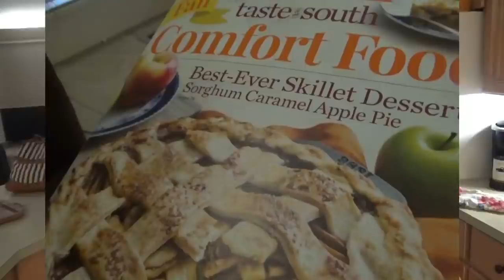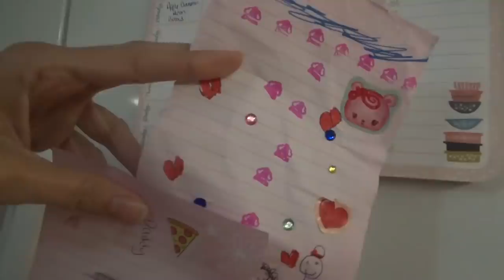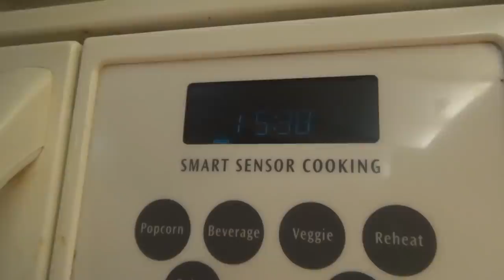HOMEMADE YEAST ROLLS AND TOTSAGNA! | WEEKNIGHT DINNER COOK WITH ME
Hey family!! In today's video we're trying out a NEW Lasagna recipe! TOTsagna!  The hubs is filled with laughter about it, but I find it delicious! LOL! 👍🤣  I also make some homemade yeast rolls that neve disappoint!

That is the link to where I saw the inspiration, here's how I did it! 👍😁
Ingredients:
2 lbs. Ground beef
1 tsp. garlic powder
1 tablespoon parsley flakes
2 jars pasta sauce
2 c. shredded mozzarella cheese, divided plus more for top
1/2 c. freshly grated Parmesan
1 container low-fat ricotta (15 oz.)
1 egg, beaten
1 bag frozen Tater Tots

Directions:
Brown ground beef, and drain.  Add pasta sauce. In a bowl mix together the ricotta cheese, parmesan, and two cups of mozzarella.  Then add the garlic powder and parsley flakes, mix well. Spray a 9X13 casserolle dish with cooking spray.  Place a small amount of the meat mixture in the bottom.  Then start layering tater tots, cheese mixture, and meat sauce.  When finished with the layering add more mozzarella cheese to the top.  Bake uncovered at 375° for 40-45 minutes.

INGREDIENTS
1 cup Water warm
3 and 1/4 cups White Flour
1/4 cup Sugar
1 tablespoon Active Dry Yeast or yeast packet
1 Egg
2 tablespoons Butter
1 teaspoon Salt

INSTRUCTIONS
Combine all ingredients (except for 1/4 cup of flour) in the bowl of a stand mixer and mix using a dough hook on low until combined.
(NOTE: I like to mix the yeast and warm water first while I'm getting everything else ready.  For some reason the rolls seem to do better when I do that.)
Continue mixing about 5 minutes, gradually adding in the last cup of flour. Dough will be soft and just slightly sticky.
Turn out dough onto floured surface and knead two or three times, patting into ball shape.
Cover with kitchen towel and let rise 60-90 minutes, until doubled.
Turn onto floured surface and divide into 16 pieces. Shape into balls.
Place in greased 9x13 pan and cover with towel, allow to rise 45 minutes, until puffed.
Bake at 350 degrees for 15-20 minutes, until tops are golden brown.